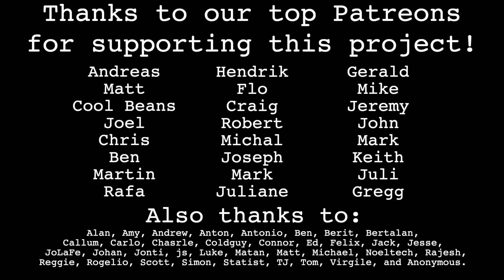Trick a Day May 2021 Edit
All the new daily juggling tricks I shared over on Instagram, edited together into one fun video that will make you smile.